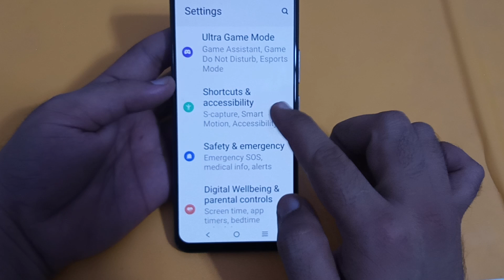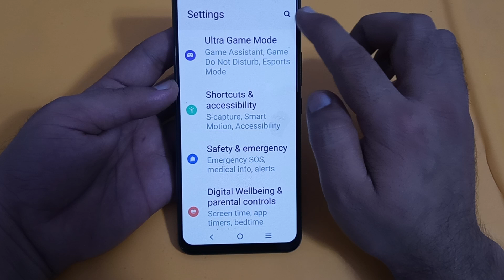IQOO 9SE flip phone to mute call use Karen, how to use flip phone to mute call in IQOO 9SE